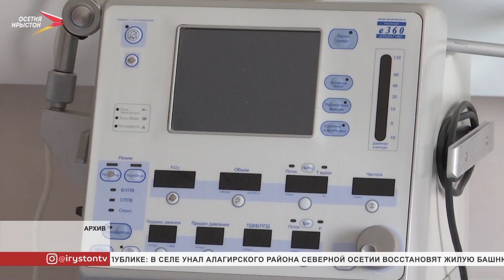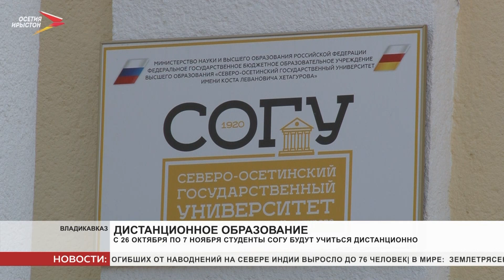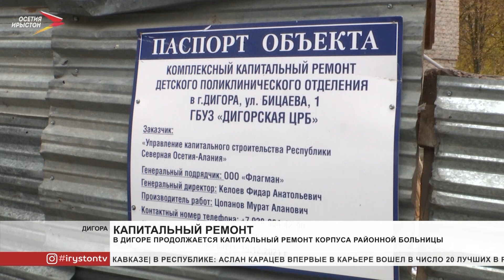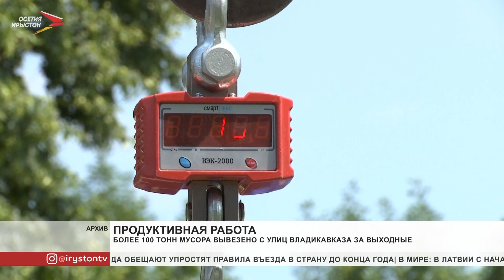Новости Осетии// 2021/ 25 октября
Обращаемость в ковидные стационары республики увеличилась на 14%. Вместе с тем и количество желающих вакцинироваться растёт. Текущую эпидобстановку в регионе обсудили на еженедельном аппаратном совещании.

Строительные работы в Дигорской районной больнице в самом разгаре. Там капитальный ремонт проводят впервые за последние 35 лет. Когда запустят обновлённый корпус?

Во Владикавказском авиаклубе начались соревнования по планерному спорту. Республику представляют 8 спортсменов. Как проходила подготовка?
Мы рядом в:
ok.ru/irystontv